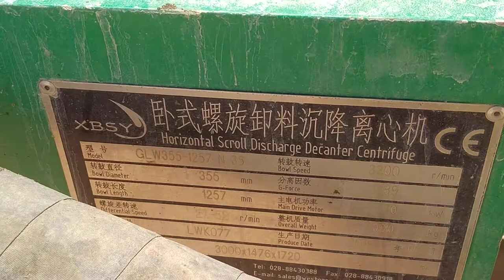Drilling Rig | Onshore Rig | Offshore Rig | Centrifuge System | Degasar System | Solid Control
In this video you can see how look like centrifuge & Degasar System on Offshore & Onshore Drilling Rigs.
Channels Video Tags:
Solid Control System
Centrifuge System
Degassar System
Onshore /Land Rig
Offshore Rigs